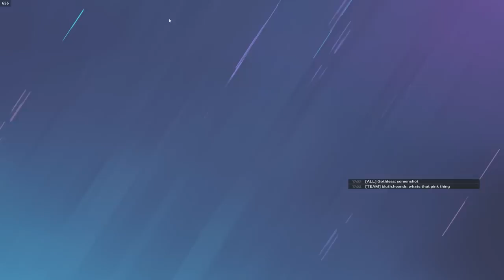Ubisoft Gave DMRs a SECRET BUFF...